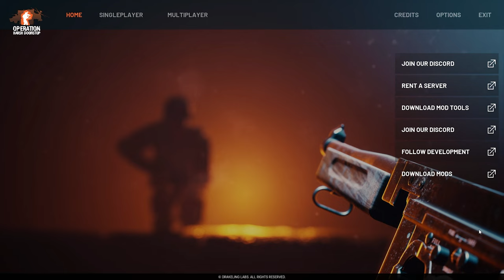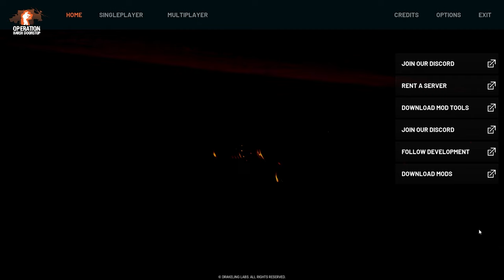Безкоштовний SQUAD? - перше враження Operation: Harsh Doorstop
відео не несе у собі мету когось образити , все зроблено у розважальних цілях

Піхотний геймплей у SQUAD - UA Gamaplay

➤ друже не забувай висловити свою думку у коментарях, так я буду знати що саме треба покращити. дякую)

всім привіт на моєму каналі публікуються відео по шутерам Squad Arma Postscriptum Escape from Tarkov
 а також по іншим іграм де йде взаємодія з гравцями та командна гра

мій комп
і5 13500
RTX 4060ti MSI
32 gb ram kingston